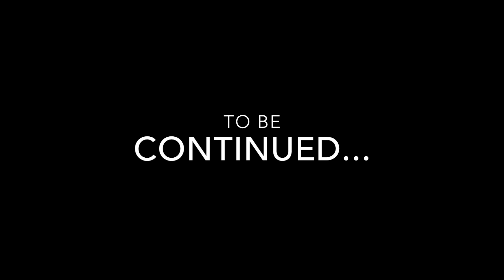Batman's bad night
Our short new short movie - expect more fun to come.

Directed & Edited by James Bay

Produced by : MGN brothers